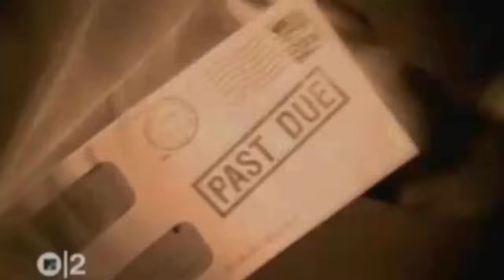Horace Brown - One for the money (original video)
Enjoy the real R&B / Soul...